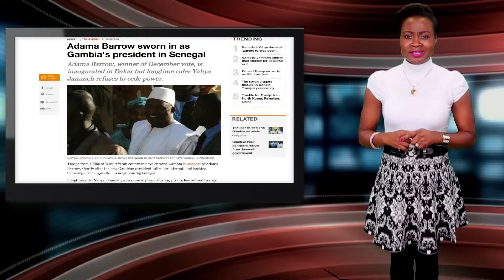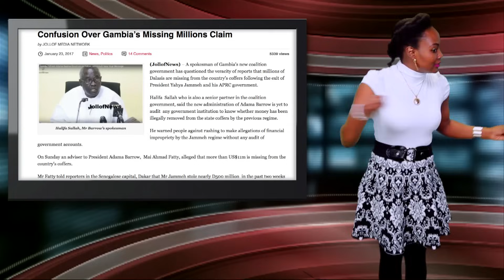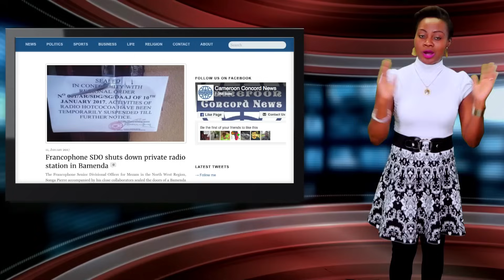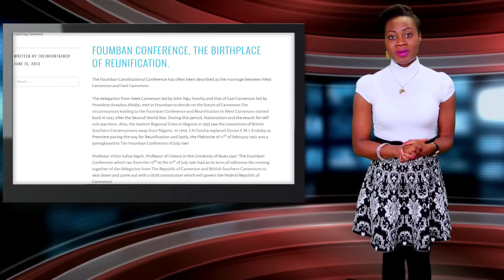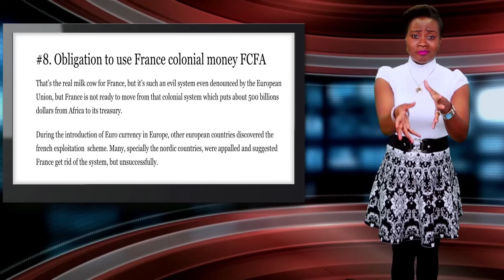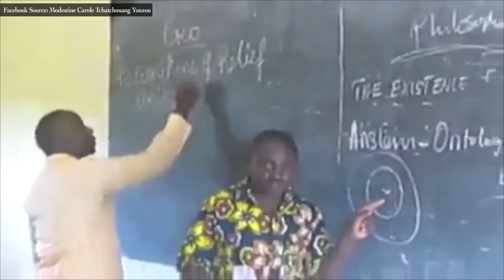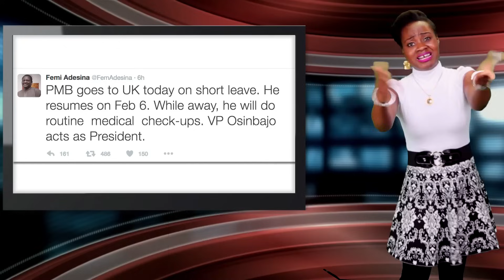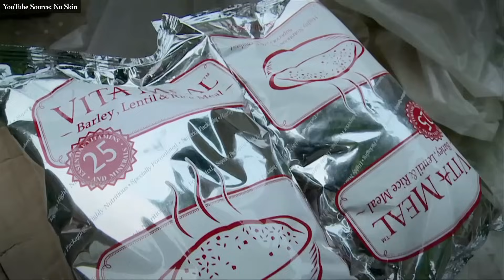Keeping It Real With Adeola- 247 (Goodbye Jammeh; Buhari In UK; Cameroon's Biya Killing Protesters)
This week on Keeping It Real, Adeola says goodbye to former Gambian President Yahya Jammeh as he moves to Equatorial Guinea.

Adeola talks about President’s Buhari’s medical checkup in London and the accidental bombing of IDPs in Nigeria.

In Cameroon, President Paul Biya is killing and arresting protesters in Southern Cameroon. Find out what the protest is all about.